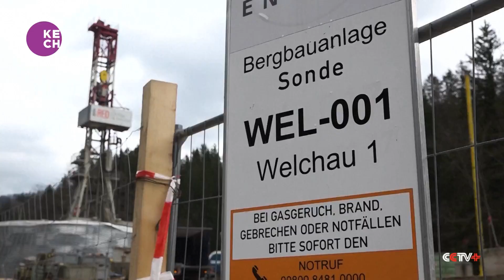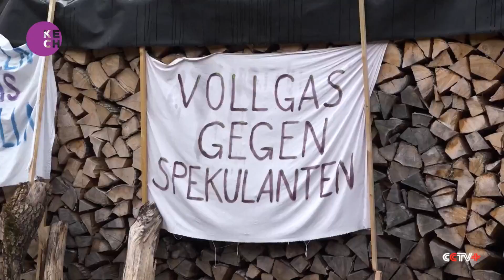New gas field expected to reduce Austria's dependence on Russian energy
A new gas field discovery holds promise for Austria, potentially diminishing its reliance on Russian energy imports. Tim Stoll from ADX exploration company highlights the significance of this find in bolstering Austria's energy security. Analyst Ana Subasic, of Kpler, underscores the strategic implications of diversifying energy sources amid geopolitical tensions. This discovery signifies a positive step towards greater self-sufficiency in Austria's energy sector.